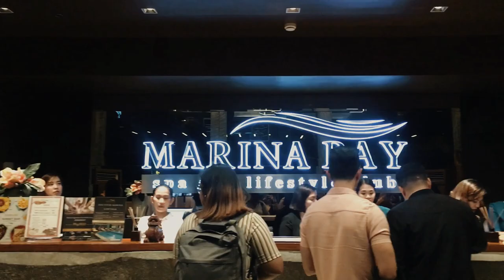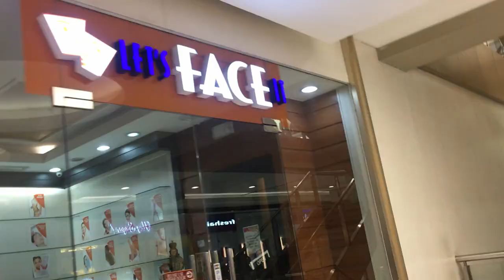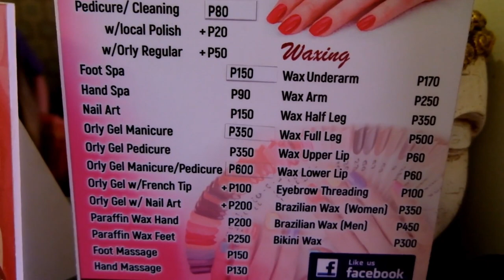PAMPER WEEK VLOG | MY MOST TRUSTED PEOPLE! EYELASH , HAIR COLOR , NAILS ETC. SECRET REVEALED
Hi mga memshy! Hope you liked this video exclusively for my trusted people lang talaga na gumagawa sakin. and affordable pa silang lahat hihi. super worth it!

watch my fashion vlogs here